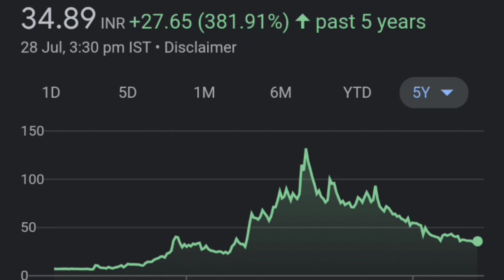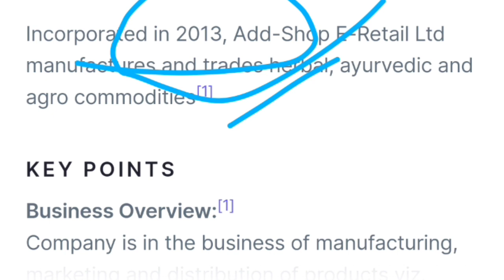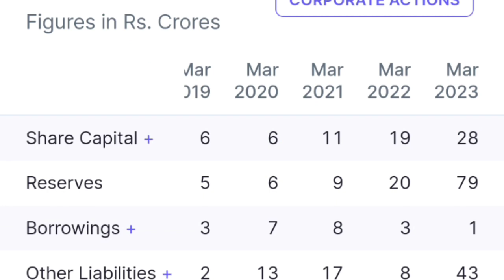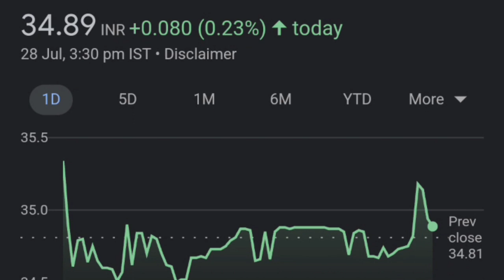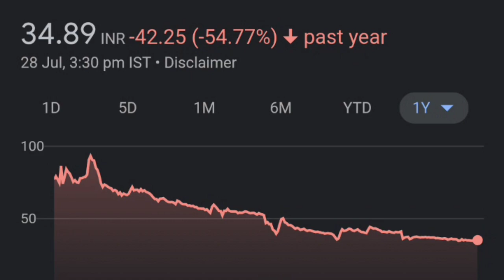ASRL 70% 😭 8 August Q1| ADD SHOP E RETAIL SHARE| ADD SHOP E RETAIL STOCK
ASRL SHARE
ASRL STOCK
ASRL
ASR LTD
ASR LTD SHARE
ASRL SHARE ANALYSIS
ASRL SHARE PRICE TODAY
ASRL SHARE FUNDAMENTAL ANALYSIS
ASRL SHARE FUNDAMENTAL
ASRL STOCK ANALYSIS
ASRL STOCK
ASRL STOCK NEWS
ASRL SHARE NEWS
ASRL SHARE NEWS TODAY
STOCK MARKET NEWS
ASRL SHARE NEWS
TOP STOCK,
BREAKING NEWS,
STOCK MARKET NEWS
ADD SHOP E RETAIL STOCKS NEXT MULTIBAGGER SHARE
ADD SHOP E RETAIL  SHARE
ADD SHOP E RETAIL SHARE FUNDAMENTALS ANALYSIS
TOP STOCK,
BREAKING NEWS
STOCK MARKET BEGINNERS,
ASRL SHARE
ASRL SHARE LATEST NEWS
ASRL STOCK LATEST NEWS

thank youtube:)

TOPIC COVERED :
ADD SHOP E RETAIL SHARE NEWS TODAY
ADD SHOP E RETAIL SHARE NEWS
ADD SHOP E RETAIL SHARE TARGET
ADD SHOP E RETAIL STOCK ANALYSIS
WHY ADD SHOP E RETAIL SHARE FAILLING
ASRL SHARE NEWS
ASRL SHARE TARGET
ASRL STOCK ANALYSIS
WHY ASRL SHARE FAILLING

ty:)